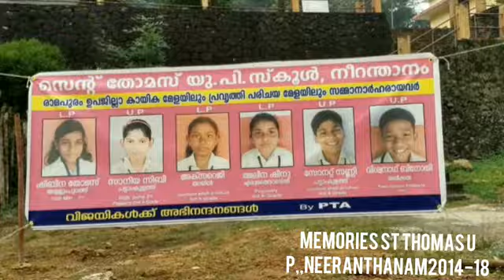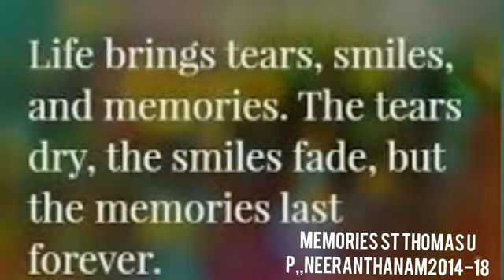MEMORIES...St Thomas ...U P School...Neeranthanam..2014-18